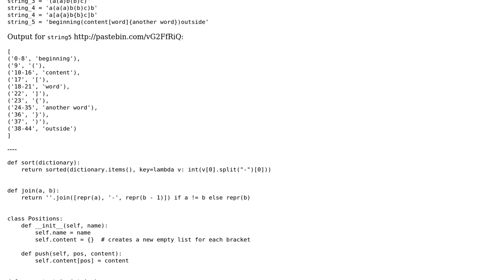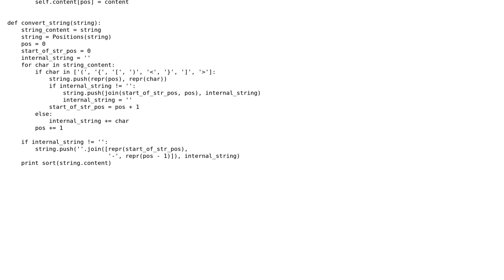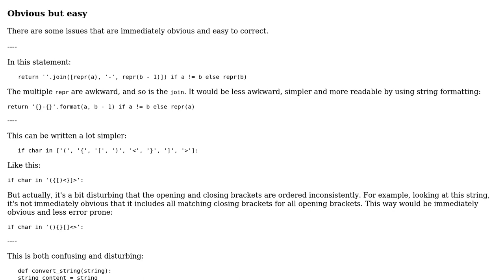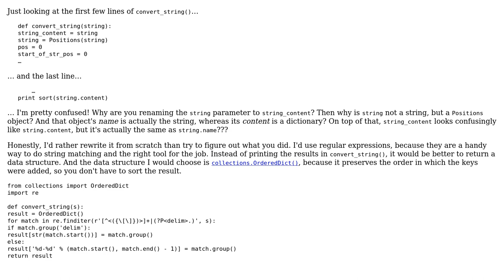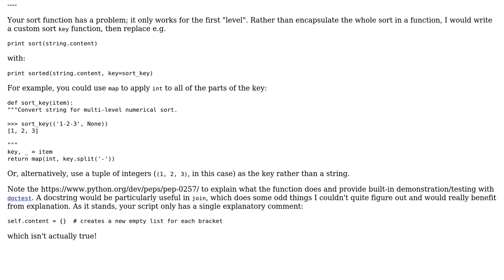Code Review: Build a dictionary based on split string (3 Solutions!!)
Code Review: Build a dictionary based on split string

With thanks & praise to God, and with thanks to the many people who have made this project possible! | Content (except music & images) licensed under CC BY-SA | Music | Images & others | With thanks to user Quill user jonrsharpe user janos user 200_success and the Stack Exchange Network Trademarks are property of their respective owners. You are responsible for your own actions.